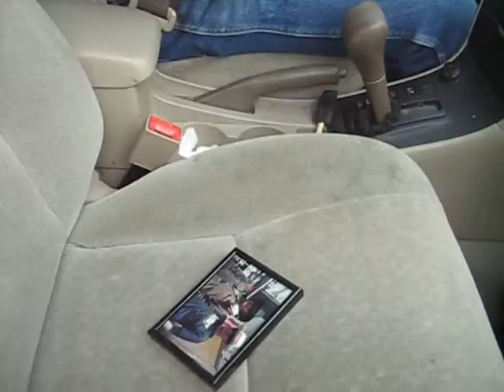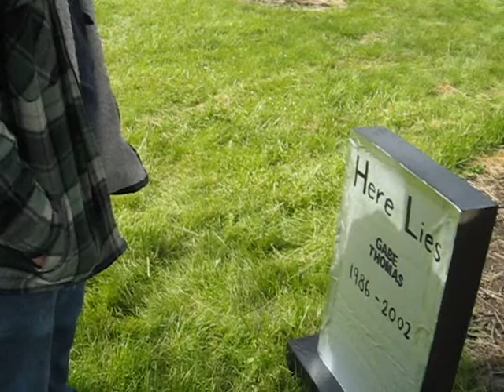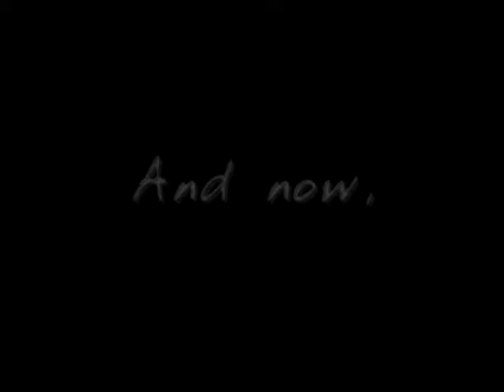Sixteen Again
**SONG IS PROPERTY OF BRIAN MCCOMAS** \/ Keep reading \/

This is the "video" I always see in my head when I listen to this song, so TheNascoKids made it. The storyline follows a man about 25 who is remembering his friend. Things they've done and things they should have done. Things that they did when they were 16 are the scenes in sepia tone, and the things that they shold have done are in black and white.